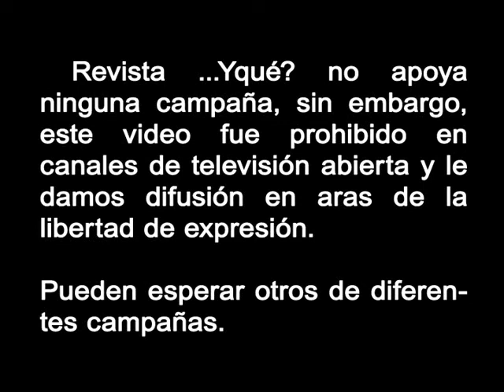PUBLICIDAD ROBERTO GONZALEZ.wmv